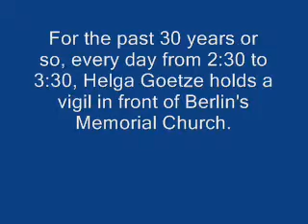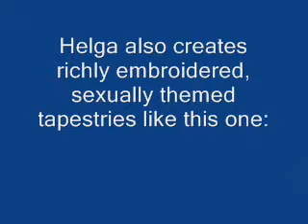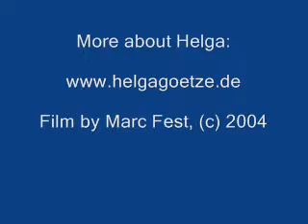Interview with Helga Sophia Goetze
Helga Goetze was a legendary sexual liberation activist from Berlin.